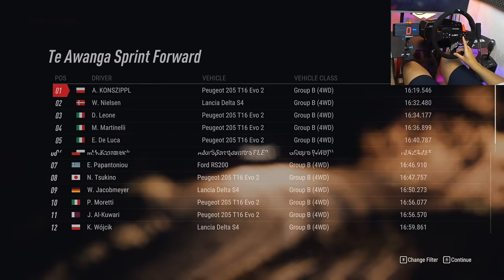Dirt Rally 2.0 - Na tej kamerze jeździ się lepiej, ale gorzej ogląda :hmm: